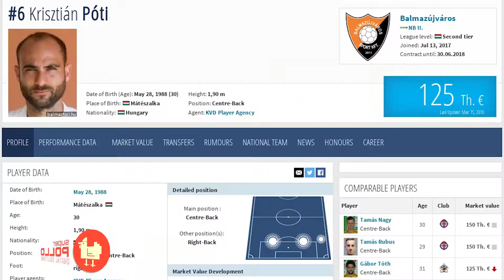Krisztian POTI (Balmazujvaros Hungary 2017/18)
[SUPERPOLLO DIGITAL SOLUTIONS]

DoB: 28/05/1988

Hungarian Passport

Main Position: Central Defender
Secondary: Right Back

Right-footed

Height: 1.91cm / Weight:  83 kg